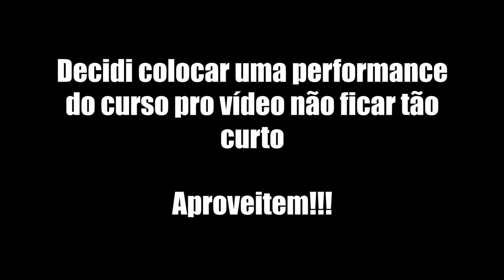Bugando sua mente com Cartomagia! Parte 21